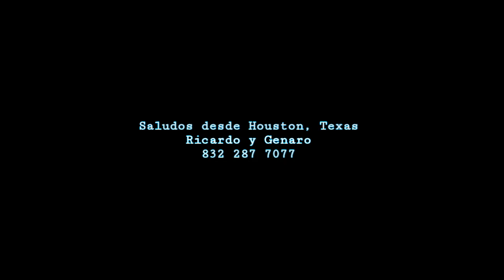Caminos Prohibidos-Ricardo y Genaro-Fara Fara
"Caminos Prohibidos" con Ricardo y Genaro desde el panteon tocando para la familia Hernandez desde Houston, Texas para el senor Jose Hernandez. Esperamos que les guste.

Contrataciones al 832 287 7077

Hay les encargamos nuestros demas videos aqui en Youtube y Facebook.